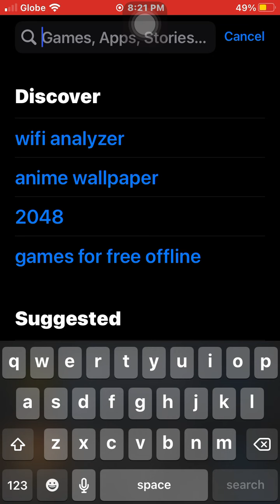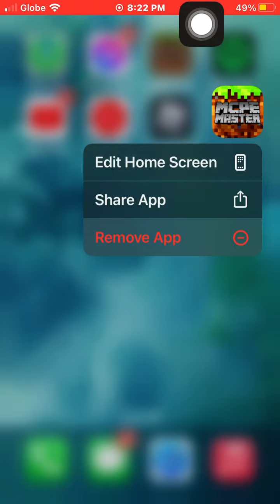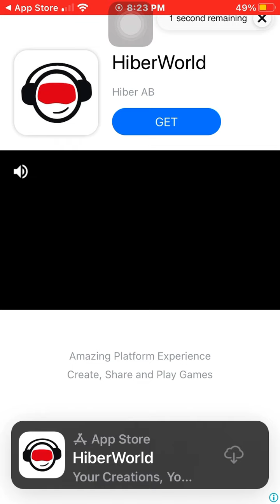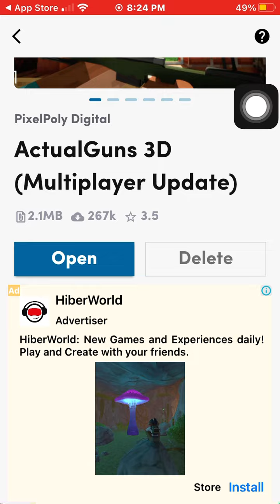How to get Addons in Minecraft?